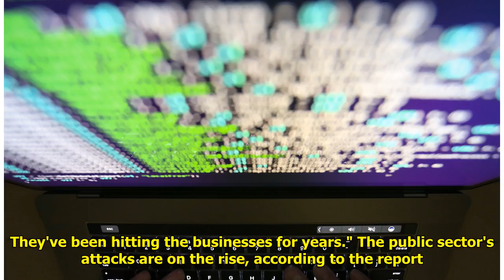WSJ: Public Sector Increasingly Targeted by Cyber Hackers WorldTimes Now